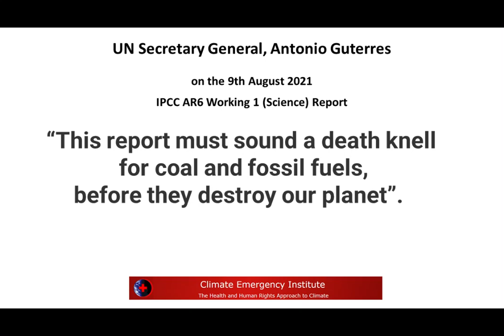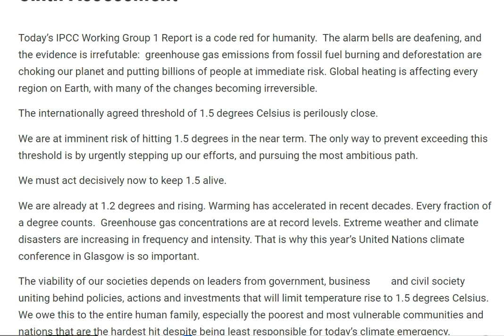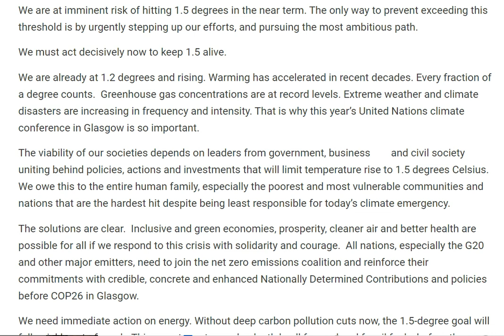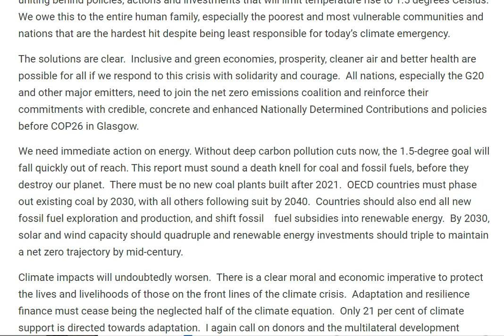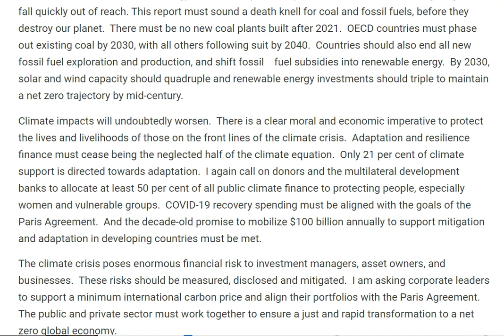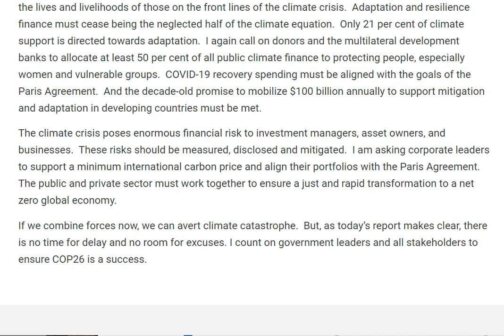UN Sec General on the IPCC AR6 WG 1 Report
My narration of the statement by UN Secretary General (Antonio Guterres) of the August 2021 IPCC 6th Assessment Working Group 1 (Science) Report